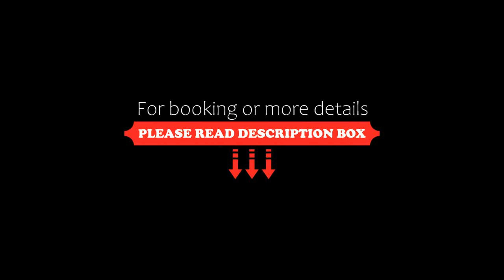Trullo Vittoria, Ostuni, Italy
About Property:
Boasting garden views, Trullo Vittoria features accommodation with a balcony and a coffee machine, around 41 km from Taranto Cathedral. This villa has a private pool, a garden, barbecue facilities, free WiFi and free private parking.

The villa features 1 bedroom, 2 bathrooms, bed linen, towels, a flat-screen TV, a dining area, a fully equipped kitchen, and a terrace with pool views.

A bicycle rental service is avai...
Property Type: Hotel
Address: Contrada Pascarosa, 72017 Ostuni, Italy
Searching For
1. Trullo Vittoria - Ostuni - Italy
2. Trullo Vittoria - Ostuni - Italy Address
3. Trullo Vittoria - Ostuni - Italy Rooms
4. Trullo Vittoria - Ostuni - Italy Amenities
5. Trullo Vittoria - Ostuni - Italy Offers and Deals
Audio Credit:
Track Title: Reasons To Hope
Artist: Reed Mathis